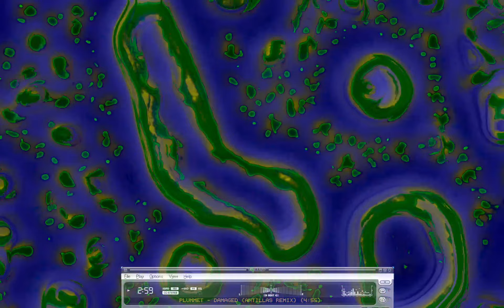Euphoria - Limited CD1 - 5. Plummet - Damaged (Antillas Remix)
Euphoria - Limeted Edition - CD 1 - Trances Classics Mixed By Matt Darey - 2003

Please like and subscibe if you like Trance from the Golden Era from the late 90's and 00's, many more albums to follow